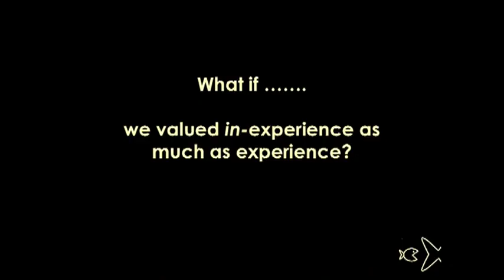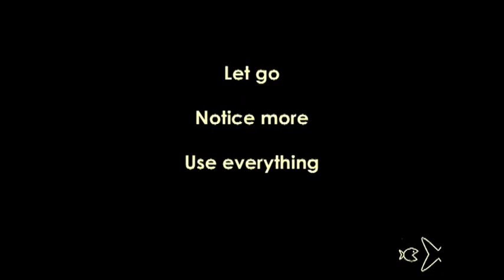Eating Big Fish: Kate Smith at TEDxAuckland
TEDxAuckland September 26th, 2010.
Kate was headhunted to NZ from London in 1995 to work with Saatchi & Saatchi as their Strategic Planning Director based in Wellington at a time when the agency dominated the NZ advertising scene,  Kate was part of Saatchi's Worldwide Planning Board where she was involved in developing new thinking and strategies for the agency. Since leaving S&S in 2003, she has been busy developing her own brand consultancy, becoming Strategic Partner in local agency Shine, and also the Australasian partner for eatbigfish.

Eatbigfish is a global consultancy that specialises in working with Challenger brands and organisations, i.e. brands and companies that recognise that in order to compete successfully they need to think and behave differently to market leaders.